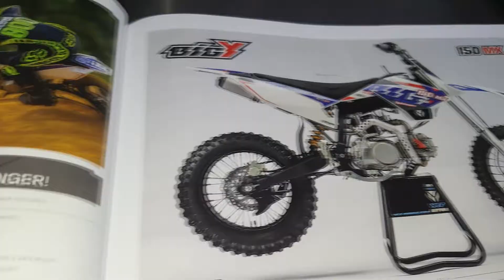JE VOUS OFFRE UNE MOTO NEUVE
Yo la BRAAAAP FAMILY ­---

J'espère que vous allez bien , JE VOUS OFFRE une moto neuve pour noel sur tiktok .